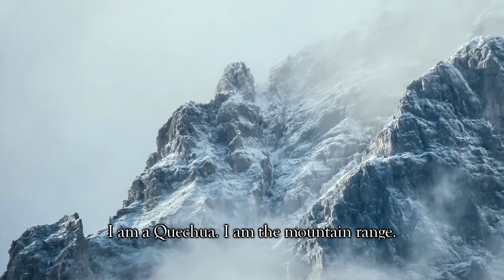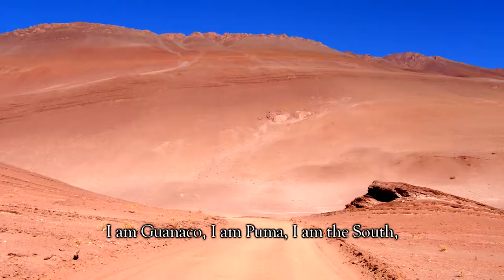No a Portezuelo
Clip de vídeo para la campaña para salvar el Río Colorado, en Argentina, en la que The Avalon Project colabora.

Intentando salvar los ecosistemas y evitar la despoblación humana del Río Colorado, denunciamos la construcción de Portezuelo del Viento, en Argentina. Este megaproyecto hidráulico atiende más a las necesidades de agua de las grandes corporaciones megamineras y del fracking del Norte Global que a los intereses de las provincias argentinas que se verán afectadas, pues amenaza con destruir los ecosistemas y provocar el éxodo de poblaciones a orillas del Río Colorado.

Este río, que recibe las aguas de la Cordillera de los Andes a través del Río Grande, cruza toda Argentina hasta el Atlántico, dividiendo la Patagonia de la Pampa. Este vídeo se ha realizado a petición de los movimientos de resistencia a Portezuelo que se han ido creando en las poblaciones ribereñas del Río Colorado.